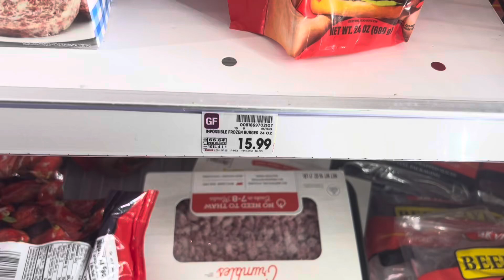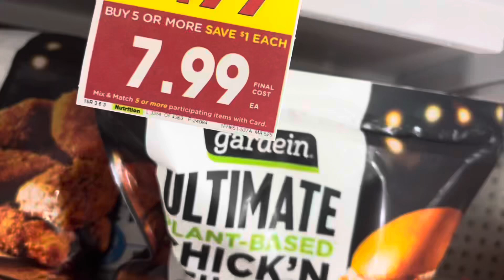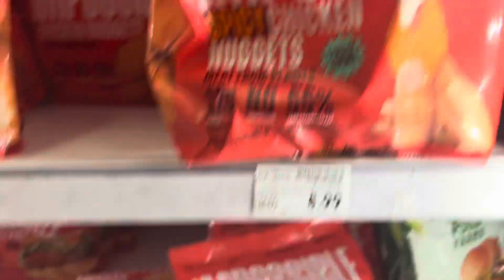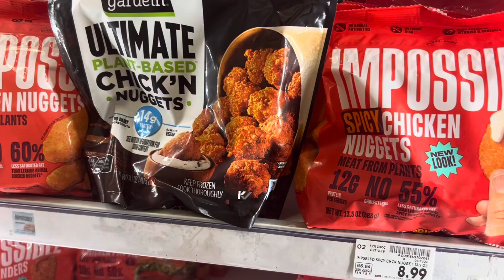The BEST Plant Based FOOD⁉️